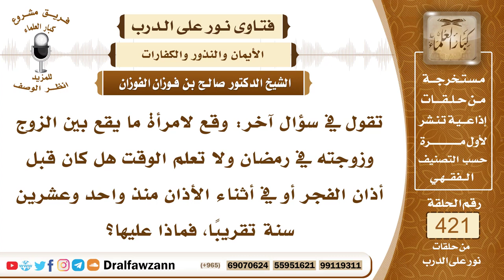5685- هل تجب الكفارة على من جامعها زوجها في رمضان ولا تعلم إن كان قبل الفجر أو بعده؟ - صالح الفوزان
"5685- تقول في سؤال آخر: وقع لامرأة ما يقع بين الزوج وزوجته في رمضان ولا تعلم الوقت هل كان قبل أذان الفجر أو في أثناء الأذان منذ واحد وعشرين سنة تقريبًا، فماذا عليها؟
الجواب: لا نستطيع الإجابة إلا إذا عرفنا أن الجماع حصل بعد طلوع الفجر، فإن كان حصل بعد طلوع الفجر فعلى كل واحد منهما الكفارة وقضاء ذلك اليوم والكفارة عتق رقبة فمن لم يجد فصيام شهرين متتابعين فمن لم يستطع فإطعام ستين مسكينًا، أما إذا كان الجماع قبل الفجر فلا شيء في ذلك.
السيرة الذاتية :
للاشتراك في قناة الشيخ صالح الفوزان

14_ الشيخ محمد أمين الشنقيطي
يتيوب

15_سماحة المفتي عبد العزيز آل الشيخ
 يوتيوب

رئيس الفريق
لمشروع كبار العلماء